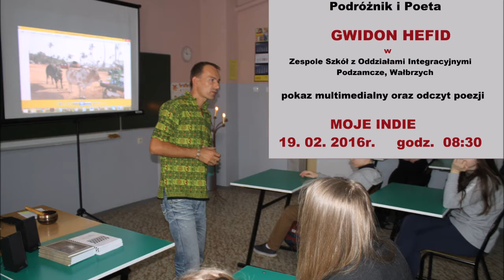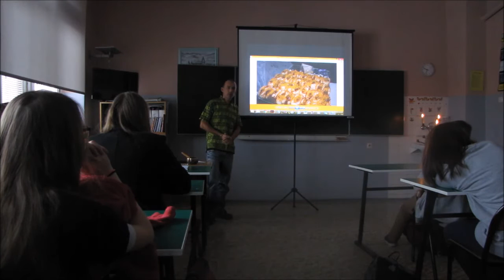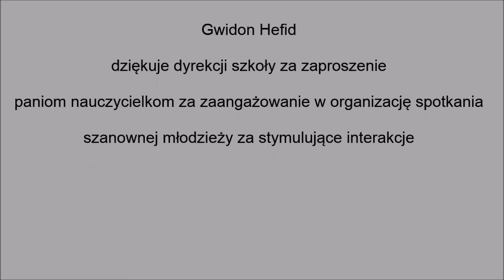Gwidon Hefid o Indiach, prelekcja przed wałbrzyską młodzieżą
19 lutego 2016 w Zespole Szkół z Oddziałami Integracyjnymi, Gwidon Hefid opowiadał o podróży do Indii oraz odczytał orientalne wiersze.